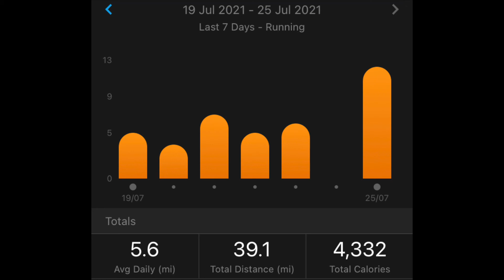London Marathon Training 2021 - Week 6 of 16 - HEATWAVE!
I am incredibly fortunate to be running London Marathon 2021.

This is week 6 of 16 of my weekly vlog and I am a 48 year old runner based in Shropshire in the UK.

This week coincided with an incredible heatwave that made training extra difficult throughout the whole of the week.

I managed to get a place through the ballot which was also the case in 2019.

It will be the third time I have ran London but the like the many thousands of other runners, the first since the global COVID-19 pandemic.

I hope you enjoy this weekly blog covering all sixteen weeks of my BUPA Advanced Training program.

Scott